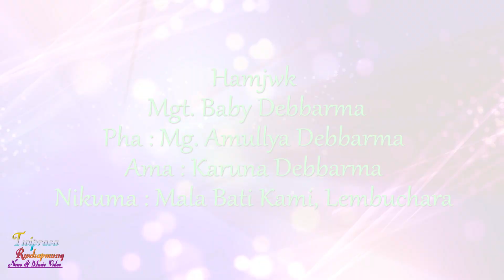Mg. Rohit Weds Mgt. Baby Wedding Trailer Video Comming Soon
Puila Joto No Lamsogo Chini "Twiprasa Rwchapmung" Channel Ni Twi Hambai Yapharo.

Kokborok Video & Music,News,Album Norok ni bagwi tobui tango.

Wedding Video Projects
Birthday Video Projects